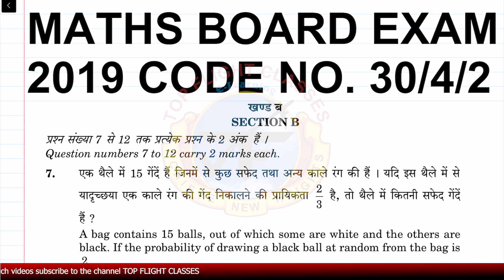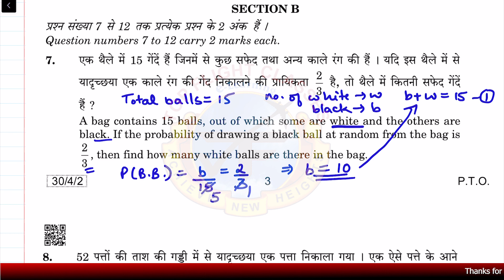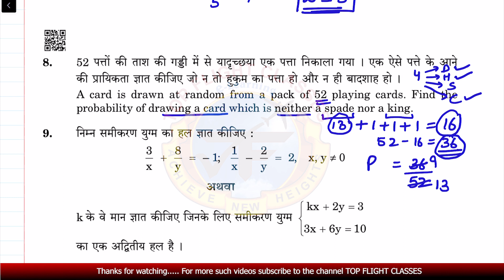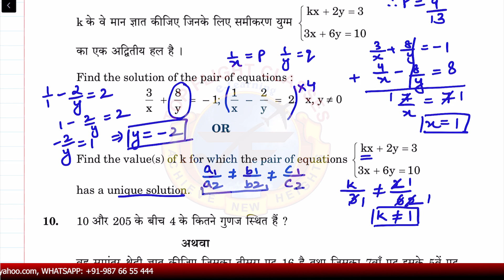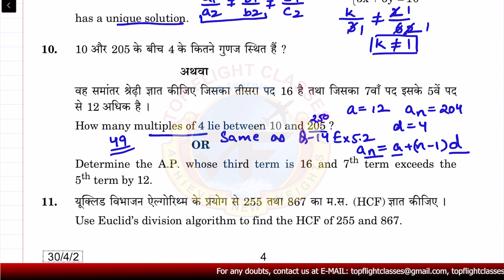2019 MATHS CLASS 10 Boards Exam | SECTION-B | Code-30/4/2 | Maths Important Questions Class 10 !!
2019 MATHS CLASS 10 Boards Exam | SECTION-B | Code-30/4/2 | Maths Important Questions Class 10  | Top Flight Classes

In this video, we are going to solve the CBSE Maths Class 10 2019 Question Paper Code-30/4/2. Learn the way to solve the Section B and score Full Marks in it.

Or you can also send your queries on our Facebook

Maths Class 10 Section B
2019 Maths Board Exam Solutions
2019 maths class 10 Question Paper
Code 30/4/2